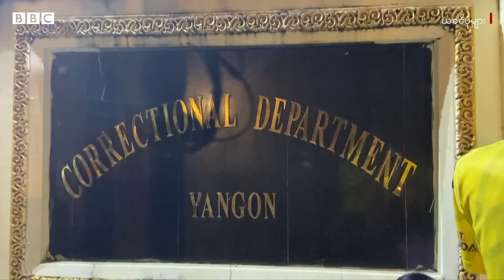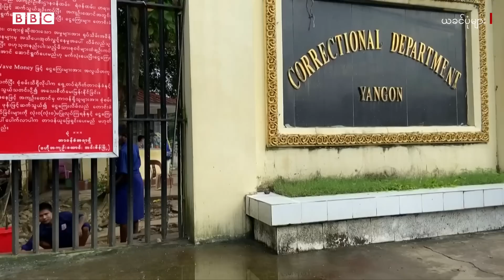ကာချုပ်သမ္မတဖြစ်ဖို့ ၅၉(စ)နဲ့အပေးအယူလုပ်ပြီး လာညှိခဲ့တယ်လို့ NLD တုံ့ပြန် - BBC NEWS မြန်မာ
ဇန်နဝါရီလ ၂၄ရက်၊ တနင်္လာ မနက်ခင်း သတင်းများ

- NLD အစိုးရလက်ထက်မှာ ၂၀၀၈ ဖွဲ့စည်းပုံအခြေခံဥပဒေပါ ပုဒ်မ ၅၉(စ)ကို ပြင်ဆင်ဖို့အတွက် မကြာခဏ လာရောက် ညှိနှိုင်းမှုတွေ ဆောင်ရွက်ခဲ့တယ်ဆိုတဲ့ ဗိုလ်ချုပ်မှူးကြီး မင်းအောင်လှိုင်ရဲ့ ပြောဆို ချက်ဟာ မဟုတ်မှန် ကြောင်း အမျိုးသား ဒီမိုကရေစီ အဖွဲ့ချုပ် ပါတီရဲ့ ဗဟိုအလုပ်ကော်မတီဝင် ဦးကျော်ထွေးက တုံ့ပြန်။

- စစ်အာဏာသိမ်းပြီးနောက်ပိုင်း ဖမ်းဆီးထိန်းသိမ်းခံရသူတွေ အကျဉ်းသားအချုပ်သားအခွင့်အရေး အပြည့်အဝမရတာတွေနဲ့ ပတ်သက်ပြီး အပြည်ပြည်ဆိုင်ရာ ကြက်ခြေနီကော်မတီ ICRC အနေနဲ့ လုပ်ဆောင်ပေးဖို့ပျက်ကွက်နေ။

- ကရင်နီ ဖရူဆိုဒေသထဲမှာ စစ်ဘေးကနေ ပြေးရှောင်နရတဲ့ ပြည်သူအများစုဟာ စားနပ်ရိက္ခာ ပြတ်လပ်လာတဲ့အတွက် အရက်ချက်တဲ့ ပြောင်းကောက်တွေ ကို ထမင်းအဖြစ် ချက်စားနေရ။

- မြန်မာ့ နိုင်ငံရေး အခြေအနေနဲ့ ပတ်သက်လို့ အာဆီယံ က ချမှတ်ထားတဲ့ ဘုံသဘောတူညီချက် ၅ ရပ်ကို အကောင်အထည် ဖော်ရာမှာ စစ်ကောင်စီရဲ့ လမ်းပြမြေပုံ ၅ ချက်နဲ့ မချိတ်ဆက် သင့်ဘူးလို့ အင်ဒိုနီးရှားသမ္မတ ဂျိုကို ဝီဒိုဒို ပြော

- ယူကရိန်း နိုင်ငံနယ်စပ်မှာ ရုရှားက စစ်အင်အားတွေ တိုးချဲ့နေတဲ့ အပြုအမူနဲ့ ပတ်သက်ပြီး အမေရိကန်က ပိတ်ဆို့ အရေးယူမှုတွေ ချမှတ်ဖို့ စောလွန်းနေတယ်ဆိုပြီး နိုင်ငံခြားရေး ဝန်ကြီး အန်တိုနီ ဘလန်ကင်က ပြောကြား။

- ကိုဗစ် အိုမီခရွန် မျိုးကွဲ ကူးစက်မှုတွေ လျော့နည်းသွားတဲ့အခါမှာ ဥရောပဟာ ကိုဗစ် ကပ်ရောဂါ ကင်းစင်တဲ့ဆီကို ဦးတည် နေတယ်လို့ WHO ကမ္ဘာ့ကျန်းမာရေး အဖွဲ့ကြီးရဲ့ဥရောပတိုက် အကြီးအကဲ ပြော။

- တနင်္ဂနွေနေ့မှာ ကစားခဲ့ကြတဲ့တဲ့ ပရီးမီးယားလိဂ် ဘောလုံးပွဲစဥ်တွေများ။  စတဲ့သတင်းတွေကို တင်ဆက်ပေးထားပါတယ်။